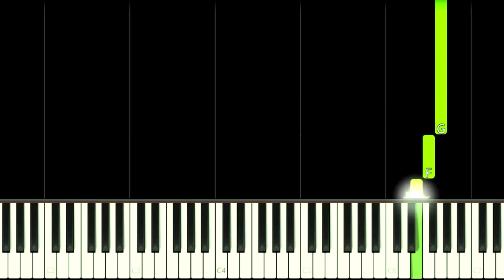SAD HAMSTER VIOLIN MEME SONG - EASY Piano Tutorial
How to play "Spongebob - Woe is me" Sad Hamster Violin Meme Song on this EASY Piano Tutorial!
Como tocar "Woe is me" a música de Bob Esponja do meme do Hamster triste violino neste Tutorial FÁCIL de Piano!